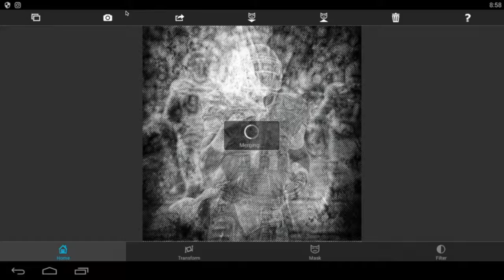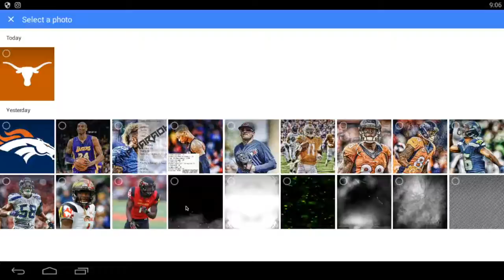Jacorey Warrick SPEED EDIT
This video is about my texas edit. Check out my instagram at @lk_fx

Apps used: Superimpose

Song: So Alive, Goo Goo Dolls